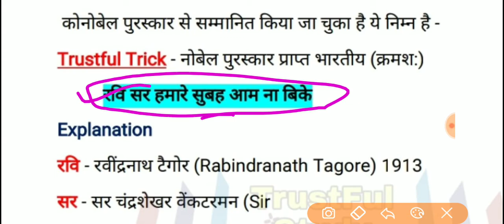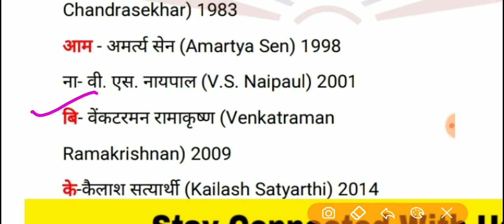नोबेल पुरस्कार प्राप्त करता भारतीयों के नाम याद करने की ट्रिक || Trustful Study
नोबेल पुरस्कार भारतीयों के नाम याद करने की ट्रस्ट फूल ट्रिक है वीडियो अच्छा लगे तो लाइक शेयर करना थैंक यू बाय बाय